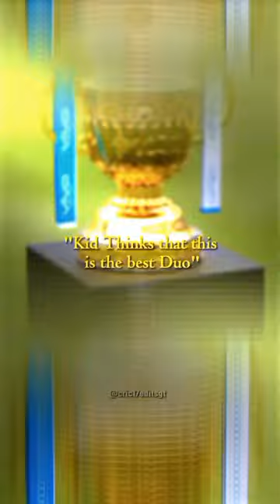We are Different Bro ❤🙌